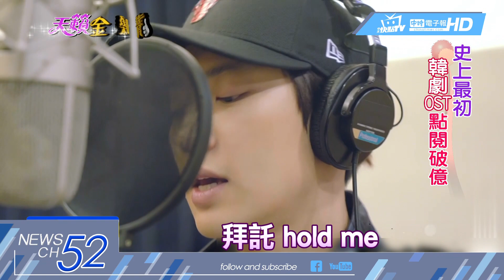20180210中天新聞 EXO提前陪台粉過情人節 門票90秒搶光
韓國男團EXO這個周末將在台北小巨蛋連唱兩天，提前陪台灣粉絲過情人節，兩萬張票開賣90秒就搶光，可見人氣有多高。其實EXO不只舞蹈，唱功也很驚人，許多知名韓劇主題曲，都有EXO成員參與演唱，包括去年2017年最紅的韓劇鬼怪，主題曲之一，就由成員燦烈和女歌手PUNCH合作，這首歌甚至還成為史上第一首在YouTube點閱率破億的韓劇主題曲MV。